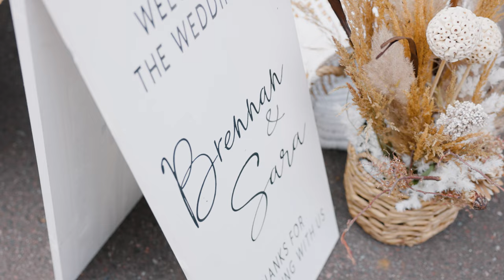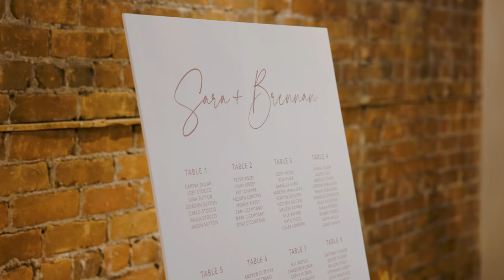Sara & Brennan's Wedding Film: (Canon R5 & R6 4K CLOG 3 10 Bit)